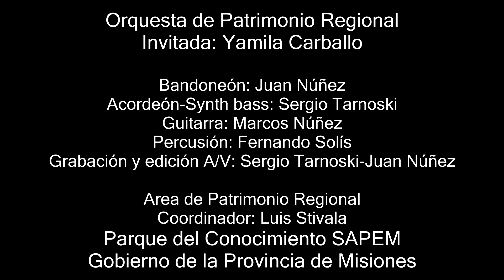🎶 "Mi Yerutí" (Mi Paloma) junto a Yamila Carvallo 🕊️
🎶 La Orquesta de Patrimonio Regional presenta "Mi Yerutí" (Mi Paloma, de Jorge Roberto Paglia y Pedro Rodríguez de Ciervi) junto a Yamila Carvallo, desde Puerto Rico como invitada especial. 🕊️
☑️ Desde la virtualidad, los elencos del ParqueDelConocimiento siguen difundiendo su arte
🎹 Integran la Orquesta Sergio Tarnoski, Marcos “Chavo” Núñez, Fernando Solís y Juan “Pico” Núñez.